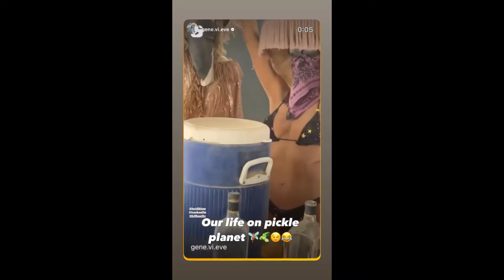06 09 2022 - Bill Kaulitz Instagram Stories